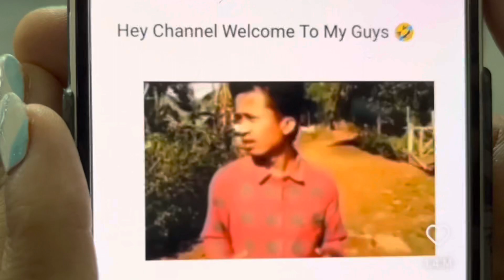delhi vlog| Battle